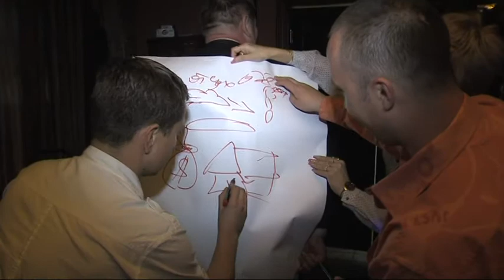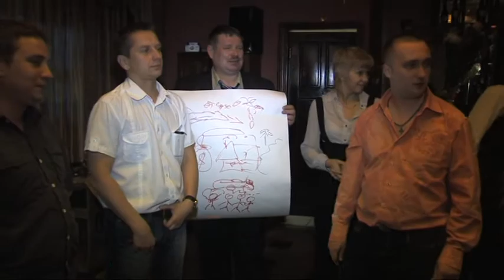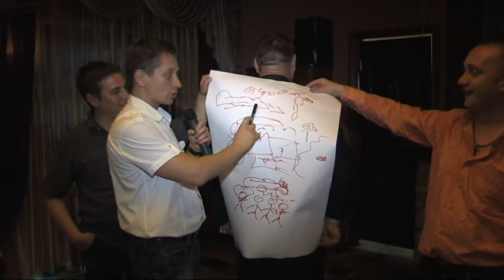Свадебный конкурс.ОП-ПА и ПУП.